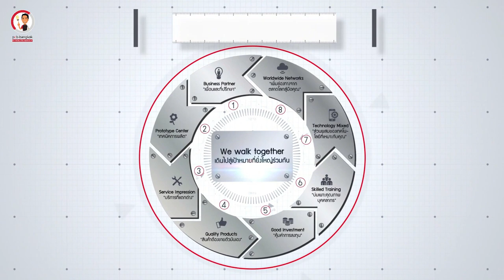Small Pipe Laser Cutting Machine P1260A with 6 meter pipe down loader system by Wongtanawoot